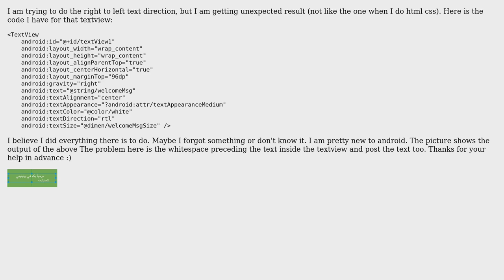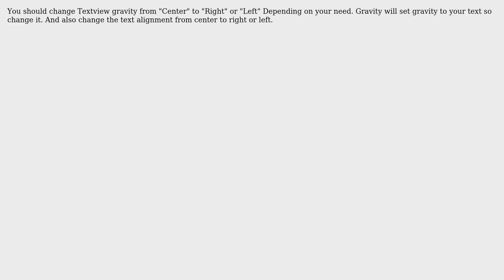android textview text direction now responding to changes (2 Solutions!!)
android textview text direction now responding to changes

With thanks & praise to God, and with thanks to the many people who have made this project possible! | Content (except music & images) licensed under CC BY-SA | Music | Images & others | With thanks to user sys_debug user Newbie Programmer user Armaan Stranger and the Stack Exchange Network Trademarks are property of their respective owners. You are responsible for your own actions.